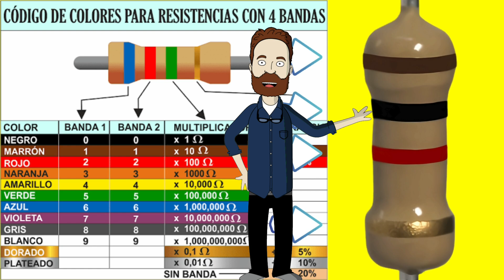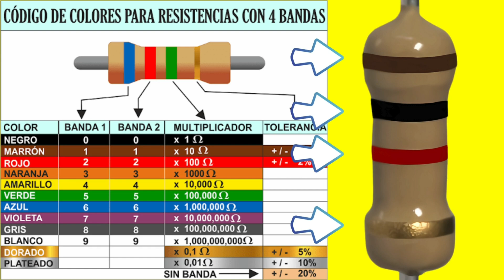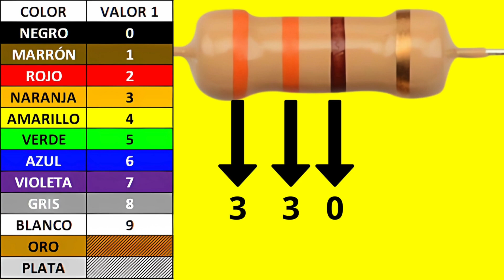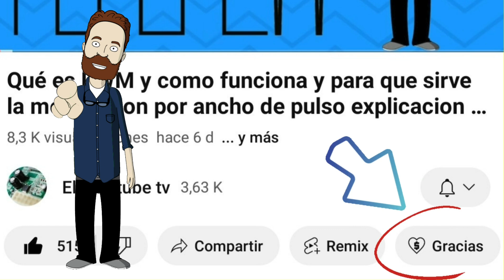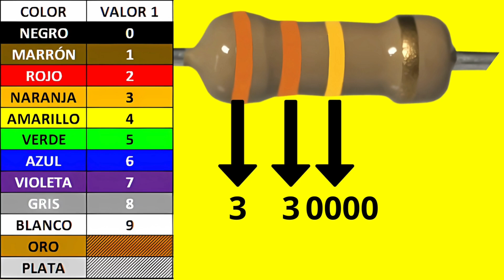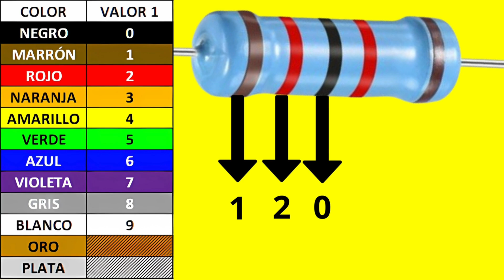COMO calcular el valor de una RESISTENCIA con los Código de Colores / como leer una resistencia 3 4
Cómo calcular el valor de una resistencia con el Código de Colores
En este video te enseñaremos a calcular el valor de una resistencia utilizando el código de colores. Aprenderás a identificar cada banda de color y a interpretar su valor de manera correcta. Esta guía es perfecta tanto para principiantes como para aquellos que buscan refrescar sus conocimientos en electrónica.
🔴 Temas que cubriremos:

¿Qué es una resistencia y para qué se utiliza?

Explicación de las bandas de colores y sus significados.

Ejemplos prácticos de cómo leer el valor de una resistencia.

Consejos para recordar los códigos de colores fácilmente.

📌 No te pierdas este video si
Eres estudiante de electrónica.

Trabajas en proyectos DIY.

Quieres mejorar tus habilidades en la lectura de componentes electrónicos.

✨ Recursos adicionales:

Tabla de códigos de colores descargable [enlace]

Calculadora de resistencias en línea [enlace]

Electrónica Resistencias Códigos De Colores, Aprender Electrónica Codigo de colores de las resistecias. Como leer una resistencia. Que valor tiene una resistencia / que es una resistencia / tabla de colores de las resistencias / como medir una resistencia / circuito / corriente / 1k 10k ohmios ohms Como saber si una resistencia esta dañada
Como saber si una resistencia electrica esta dañada códigos de colores resistencia 3 4 5 colores.. resistencia 3 colores

Codigo Eia96 _ smd Como funciona un resistor

Ley ohms _ EIA-96 SMD